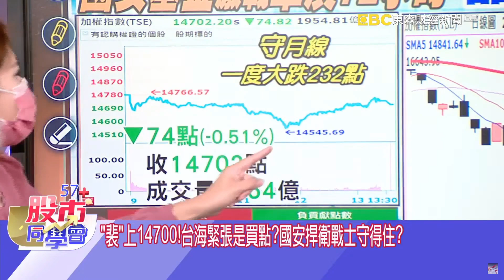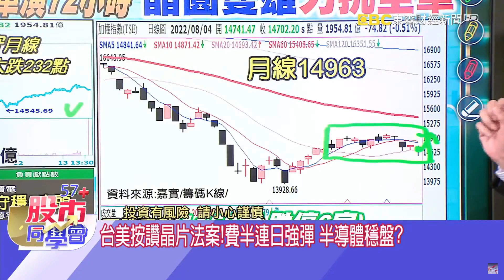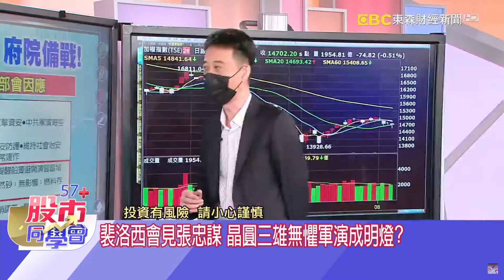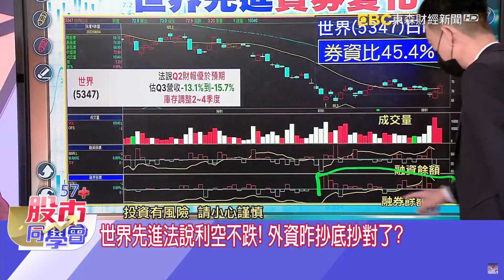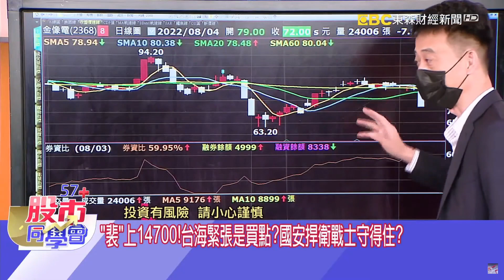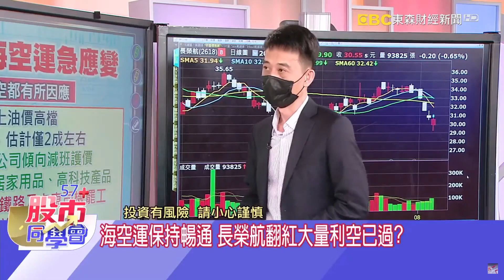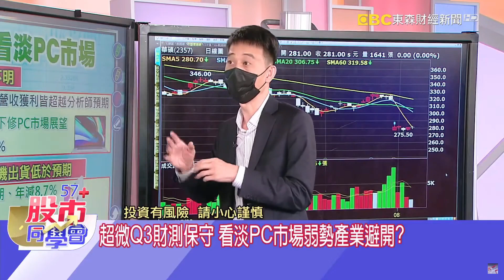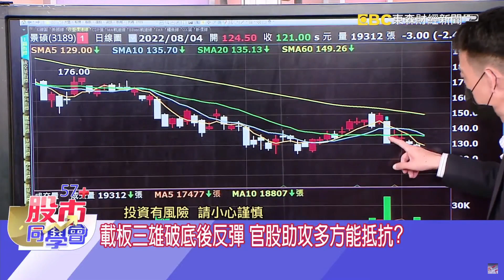【57股市同學會】王兆立 台海緊張是買點? 金像電、華碩 2022/08/04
1.晶片法案發酵 晶圓三雄點燈?
2.海運減班保價 航空未來可期?
3.超微財測保守 PC市場變弱勢?